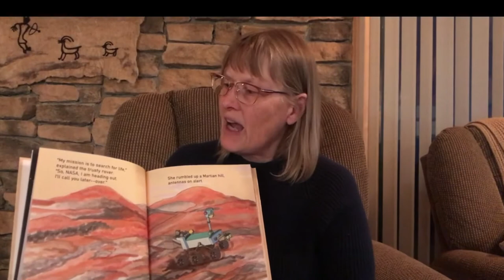Nancy Riley Reading Curiosity's Discovery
Nancy Derey Riley reads the first few pages of her debut picture book, Curiosity's Discovery. November 10, 2020, is the publication date, woohoo! This is a rhyming picture book for ages 4-8, plus there are 5 pages of back matter on fun facts about Mars, robot rovers, and Morse code. The book can be ordered from Amazon or Barnes & Noble.